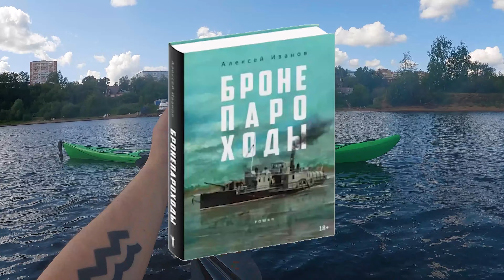КЛАДБИЩЕ КОРАБЛЕЙ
Закамский затон разделен на две части: Пермская судоверфь и затон со старыми и действующими судами. Ржавые исполины доживают свой век томясь в затоне жарким летом и скованны льдом зимой.